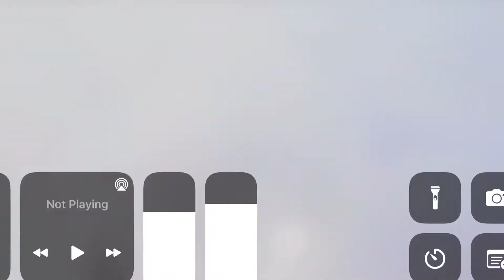Multimedia Studios | Vocoded Edition